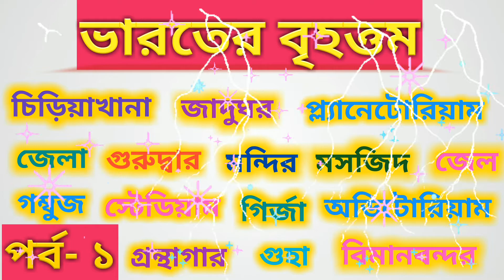India's Largest Things Name Part - 2// ভারতের বৃহত্তম বিষয় সমূহের তালিকা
Hello!  Friends!  Well come back to my channel

"UPDATE WITH SONIA"

 This video is about India's largest things name . This video may teach you about  largest things name of India .

   This video may help you to know about your country's largest things name better than before.

    So learn this all the largest things name very carefully and gather some knowledge from these.

This channel may helpfull to you and to your family. .

India's Largest Things Name, Part - 1 :-

India's National symbols list in Bengali :-

Some Basic facts about West Bengal :-